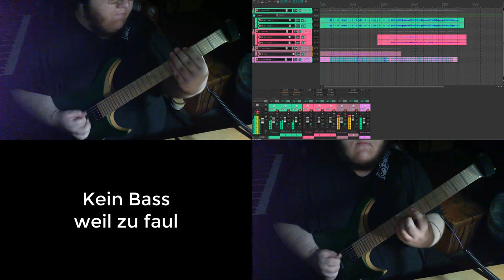3AM Midnight guitar Jam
Pure boredom at 3 am